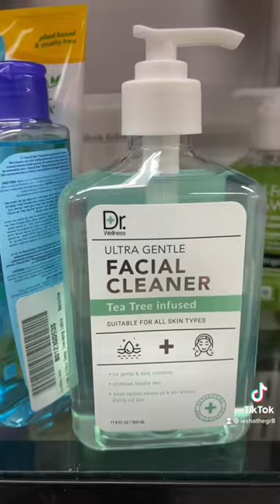What’s in TJMAXX?